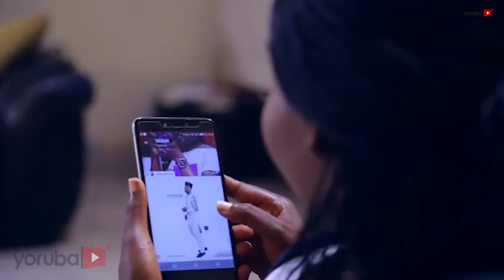Itelorun Yoruba Movie Now Showing On Yorubaplus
An intriguing and captivating movie with loads of morals now showing on this channel Starring Yewande Adekoya, Muyiwa Ademola, Madam Saje, Adeniyi Johnson and many more.